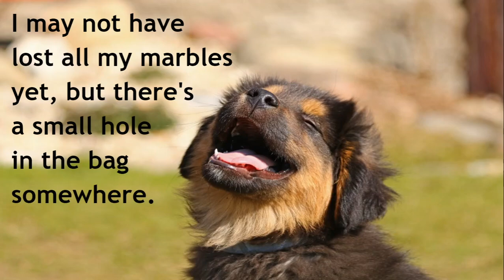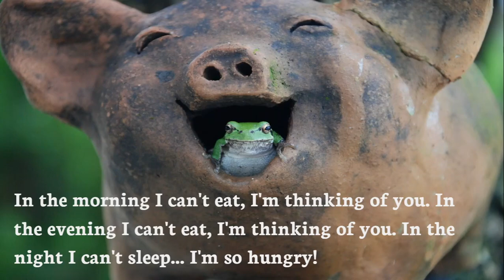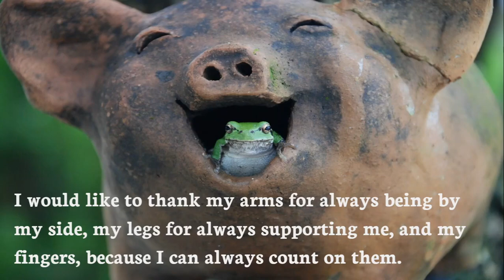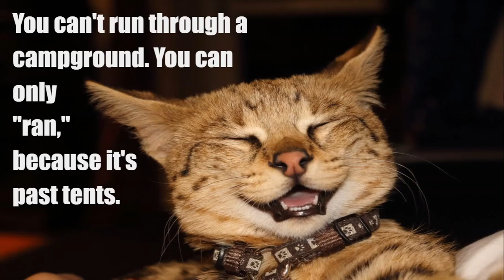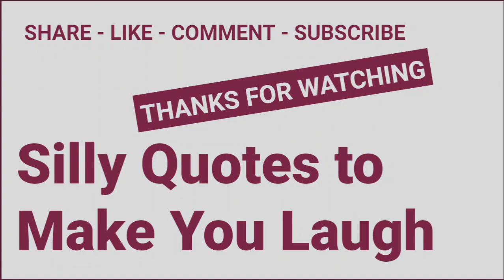Silly quotes to make you laugh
Photo Credits:
Image by 동철 이 from Pixabay
Image by katerinavulcova from Pixabay
Image by Val T from Pixabay
Image by Klaus Hausmann from Pixabay
Image by Nikola Belopitov from Pixabay